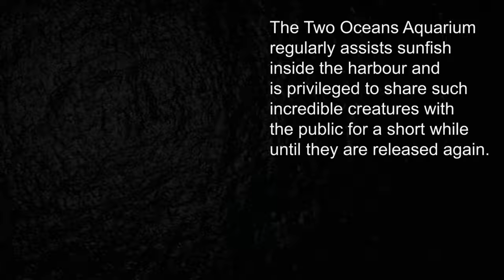Two Oceans Aquarium SUNFISH release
When the Two Oceans Aquarium called asking for a boat to take a Sunfish out to Robben Island for release, we jumped at the opportunity to help this fish. This is a short video of the day.